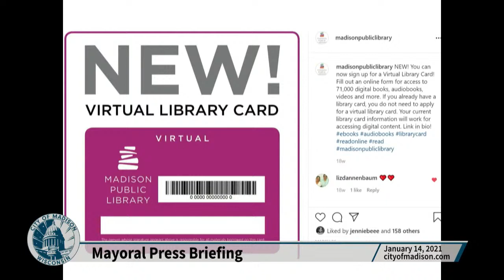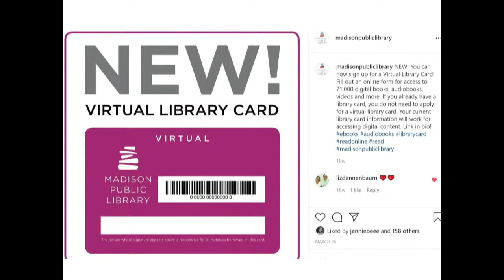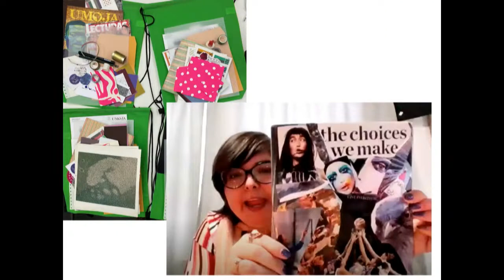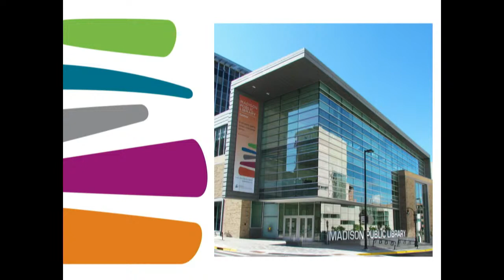Press Briefing with Mayor Satya Rhodes-Conway and City Officials: January 14, 2021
Mayor Rhodes-Conway and a representative from Public Health Madison & Dane
County Press Briefing. @Public Health Madison & Dane County